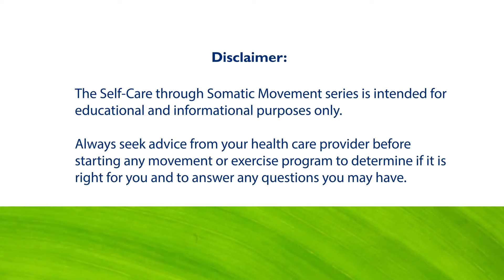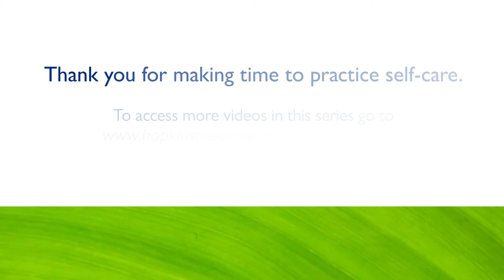Somatic Full Practice #13: Finding Your Groove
This session is about settling into the natural rhythm of your body through musical connection & movement (dancing!). This is a part of the activating sessions. Though you can pick any session at any time, we recommend you go in order to address and connect your body as an integrated whole.